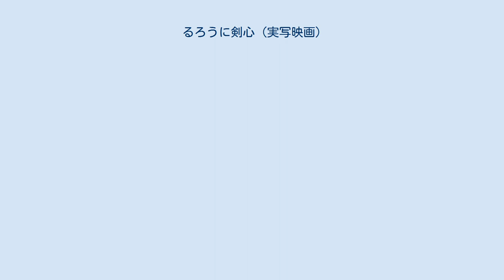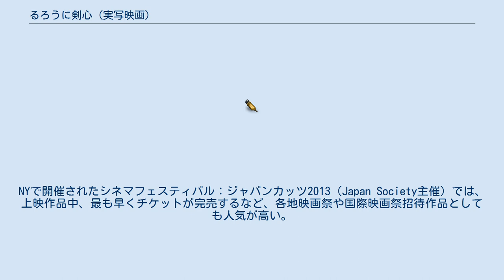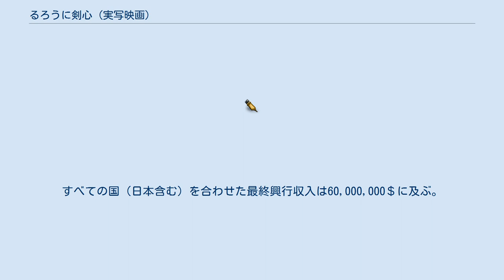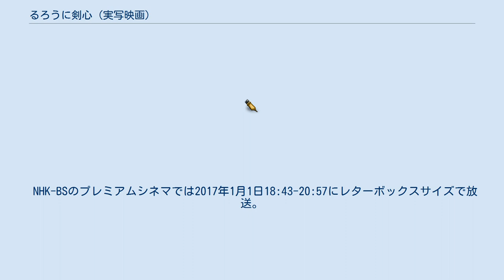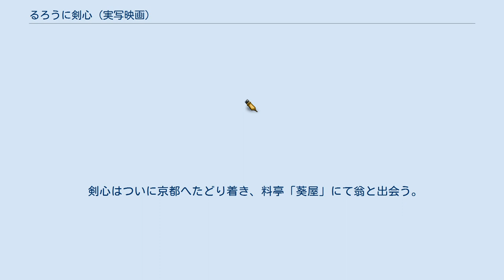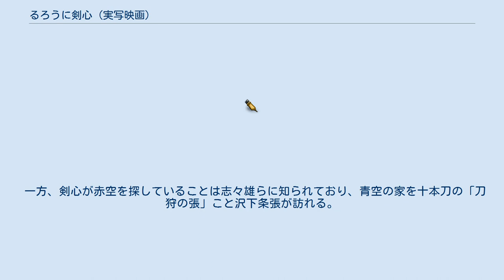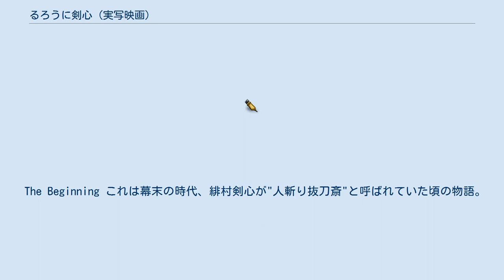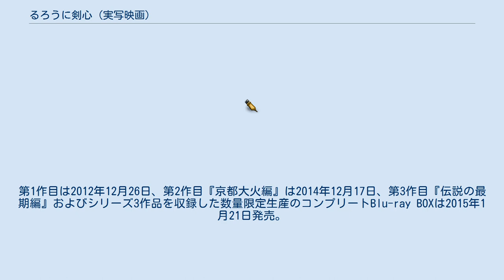るろうに剣心 (実写映画)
るろうに剣心 -明治剣客浪漫譚- 」 るろうに剣心 (実写映画) 『るろうに剣心』（るろうにけんしん）は、和月伸宏による日本の漫画『るろうに剣心 -明治剣客浪漫譚-』を原作とした日本の実写映画シリーズ。
主演・佐藤健。
監督は大友啓史。
アクション監督は谷垣健治。
製作・配給はワーナー・ブラザース映画。
 第1作『るろうに剣心』は2011年8月から撮影が開始され、2012年8月25日に公開された。
物語は、原作におけるニセ抜刀斎騒動・黒笠編・観柳邸突入までのストーリーが基になっている。
 2014年、第2作『るろうに剣心 京都大火編』（るろうにけんしん きょうとたいかへん）と第3作『るろうに剣心 伝説の最期編』（るろうにけんしん でんせつのさいごへん）が前後編2部作としてそれぞれ8月1日、9月13日に連続公開された。
 2020年、原作の「人誅編」をベースにした最終章2部作『るろうに剣心 最終章 The Final』（るろうにけんしん さいしゅうしょう ザ・ファイナル）と『るろうに剣心 最終章 The Beginning』（るろうにけんしん さいしゅうしょう ザ・ビギニング）がそれぞれ7月3日、8月7日より連続公開される予定だったが、新型コロナウイルスの感染拡大を受けて、2021年の4月23日と6月4日に公開が延期された。
 幕末の動乱に揺れる京都に名を轟かせる、凄腕の暗殺者・緋村剣心。
剣心は、その神速の剣技と驚異の暗殺成功率から「人斬り抜刀斎」の通り名を持ち、幕府要人や佐幕派の武士達を震撼させていた。
 それから10年の月日が流れ、時は明治11年。
剣心は、以前とは打って変わって人の命を奪うことを良しとしない「不殺（ころさず）の誓い」を掲げて日本各地を旅しながら、か弱き人々を剣の力で守り助ける流浪人（るろうにん）として、穏やかな日々を送っていた。
剣心が東京に流れ着いた頃、巷では中毒性の高い新型阿片の密売、“神谷活心流 人斬り抜刀斎”を騙る辻斬りという、2つの事件が進行していた。
 女医・高荷恵は身寄りのないところを悪徳商人・武田観柳に囲われて新型阿片を開発させられていたが、良心の呵責に駆られて観柳の屋敷を逃げ出す。
観柳は恵を連れ戻すため、鵜堂刃衛を差し向ける。
恵の逃げ込んだ警察署内で刃衛は斬殺を繰り広げたが、恵を取り逃がした。
 一方、辻斬りの流派と噂されたために門下生が皆無となった神谷活心流の師範代の少女・神谷薫は、剣心を犯人と勘違いして挑みかかるが、軽くいなされる。
その直後に薫は刃衛と遭遇し、斬られそうになったところを剣心に救われる。
 神谷道場へ戻った薫に、今度は別の観柳の手下たちが道場の土地を譲るよう押しかけ、狼藉を働く。
観柳が禁制品を取り扱う港を新設するために、神谷道場の界隈はうってつけの場所にあったのだ。
そこに現れて手下たちを昏倒させた剣心は、まもなく駆けつけてきた警官隊に騒動の原因は自分にあって道場は無関係だと告げ、手下ともども警察へ連行される。
 警察では、剣心が抜刀斎であることを知る山県有朋と斎藤一が剣心に新型阿片の捜査協力を願うが、剣心はこれを断って釈放となる。
雨の中で剣心を薫が出迎えて道場へ案内する頃、逃亡中の恵は神谷活心流門下生となって神谷道場に居候する士族の少年・明神弥彦と出会い、同じく道場に居つくことになる。
 その後、町の住人の多くが急に苦しみだす事件が起きる。
恵はこれが井戸に入れられた毒のためと看破し、治療に奔走する。
治療が一段落すると、恵は町の住人にこれ以上迷惑が掛らぬようにと、自ら観柳の屋敷に戻る。
 恵の書き置きを読んだ剣心は、喧嘩屋・相楽左之助と共に観柳の屋敷に向かい、手下ともども観柳を打ち据えて恵を助け出す。
しかし、恵の口から刃衛が薫を拉致して剣心との戦いを望んでいることを聞かされると、今度は薫を救うために刃衛のもとへ向かう。
刃衛の策略通り、怒りによってかつての人斬りへと立ち戻りかける剣心であったが、薫の言葉から我に返り刃衛を殺すことなく決着をつける。
 登場人物の説明はるろうに剣心 -明治剣客浪漫譚-の登場人物一覧も参照のこと。
 好古園、八幡堀、安楽律院、園城寺、仁和寺、仁風閣、延暦寺、龍谷大学大宮学舎、旧鴻池新田会所、隨心院、倉敷美観地区（中橋周辺）な...